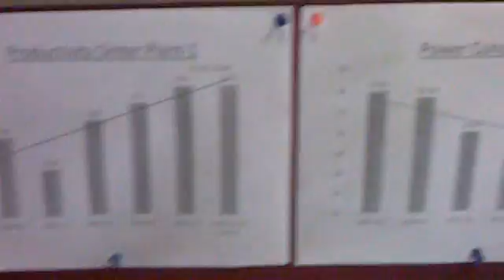Sinter plant office & plant overview, durgapur steel plant